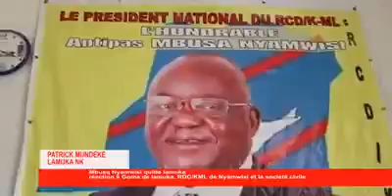Mbusa Nyamwisi rompt avec Lamuka et s'en va au mangeoire - Un Leader du passé ?